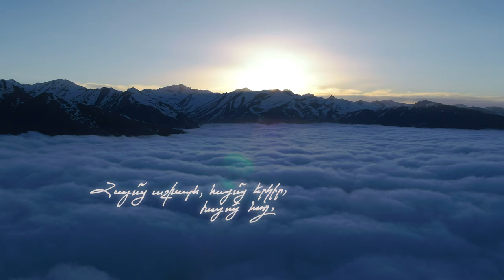Արդշինբանկ, Ամանոր 2023թ.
Ամանորին ընդառաջ՝ հիշելով կարևորի մասին
Շնորհավորում ենք: